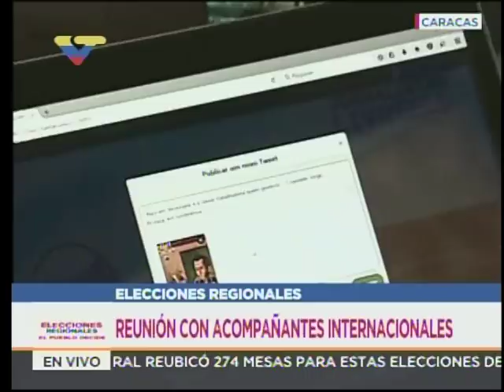Canciller Jorge Arreaza se reúne con acompañantes internacionales por elecciones regionales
El canciller de Venezuela, JorgeArreaza, declara este 13 de octubre de 2017, en la Casa Amarilla, sede de la Cancillería, en torno a las elecciones del próximo domingo.